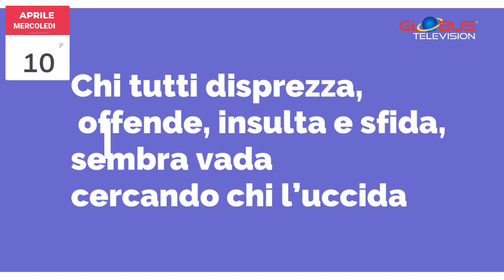Appuntamento con le Stelle: OROSCOPO 10 Aprile 2024 GLOBUS TELEVISION